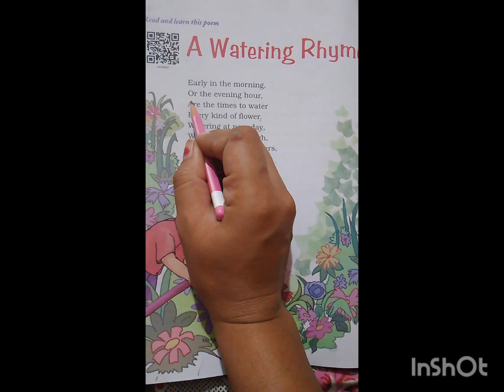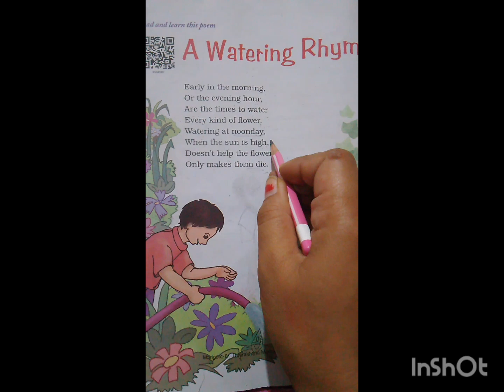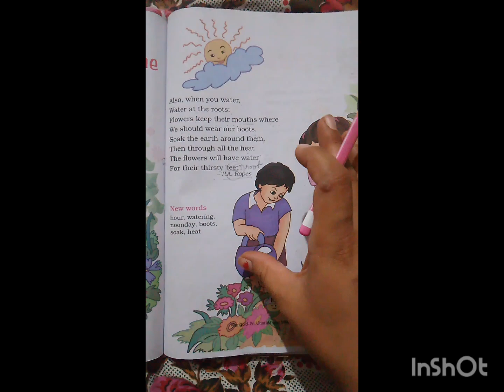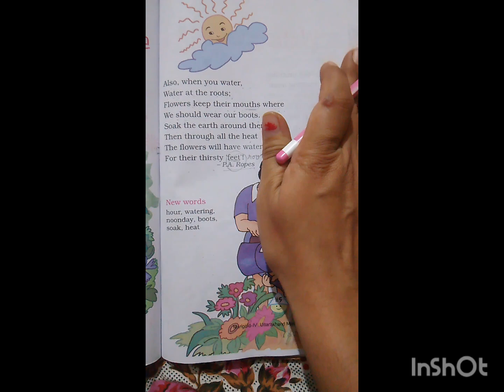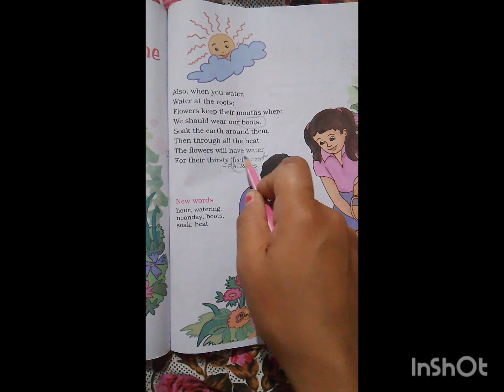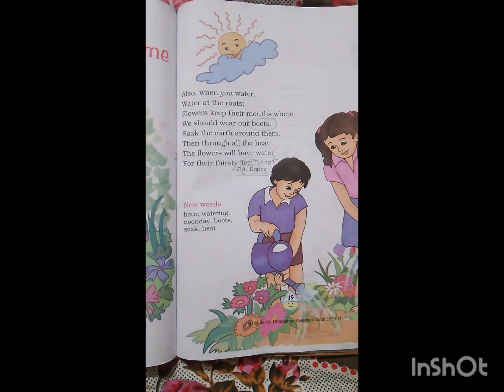Class 4th -A Watering Rhyme Poet-P.A Ropes..explaination in hindi ..